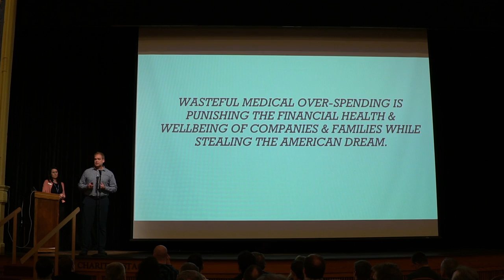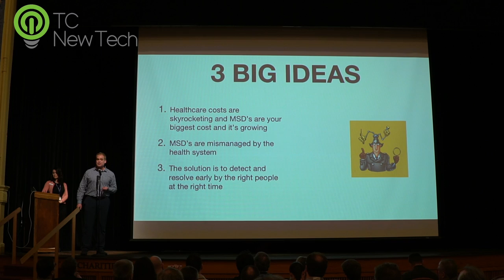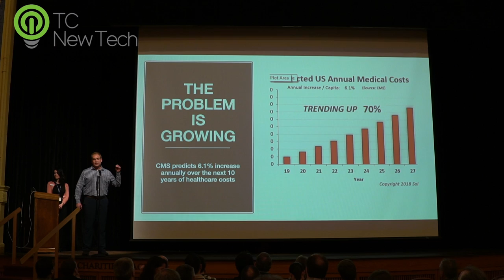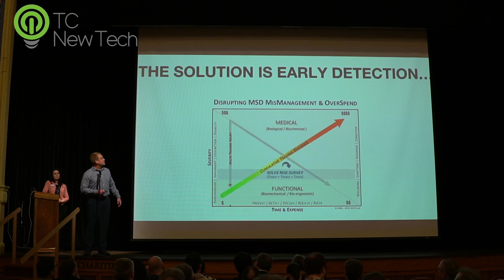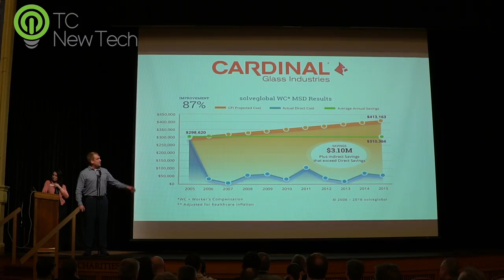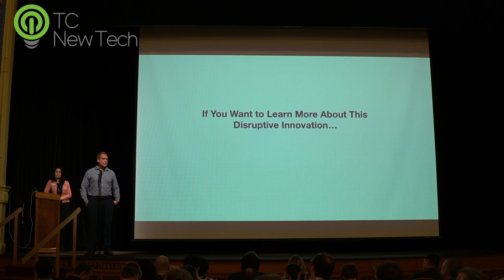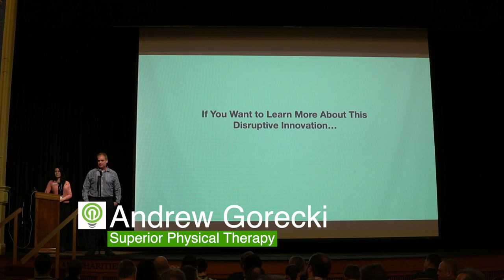Andrew Gorecki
Andrew Gorecki speaks at TC New Tech about Superior Physical Therapy